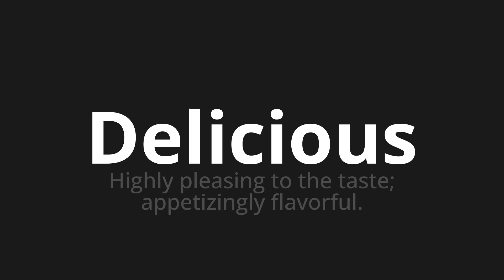How to pronounce Delicious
Master the Pronunciation of 'Delicious' - which means : Highly pleasing to the taste; appetizingly flavorful. 📝 with @HTPronounce 🎓🗣️ - [Your Guide to English]

Learn to pronounce 'Delicious' perfectly in English with our easy and engaging tutorial by @HTPronounce! 📖📽️ In this comprehensive video, we provide you with native speaker examples 🗣️👂 and phonetic breakdowns 🎵 to ensure you get the pronunciation just right.

How to say Delicious in English